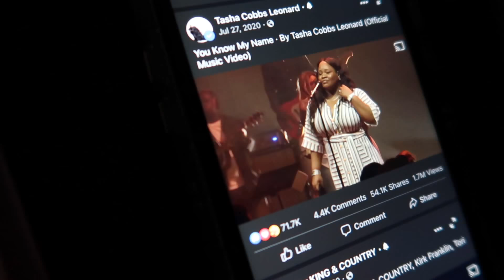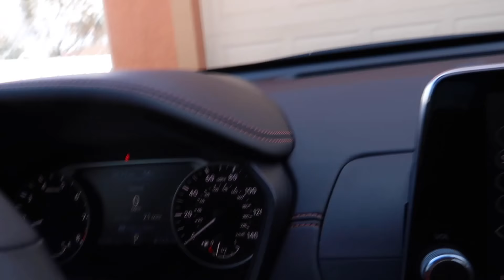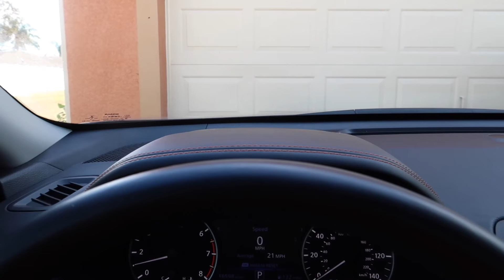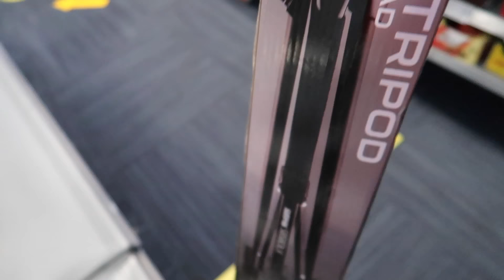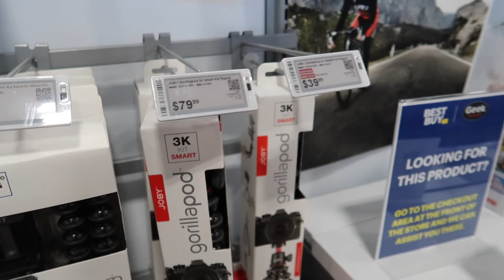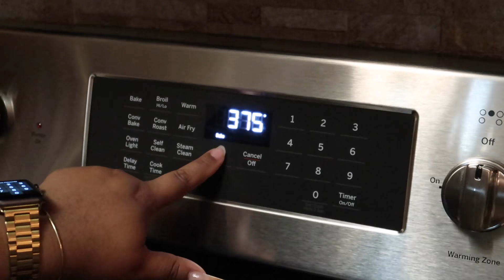VLOG | New Hair Who Dis? + Decorating My Car + Get Ready With Me + Cheffin It Up | Labella Nerah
Hey Bellas, in today's video I did a mini get ready with me and I also show you how i make my stuffed bell peppers. I hope you guys are doing well and staying safe.

♡ Products Mentioned/Used

Hair: IG @ BRAIDSBY.LINDAA

♡ FAQ
Ethnicity: West Indian
Age: 22
Camera: Canon G7X Mark II